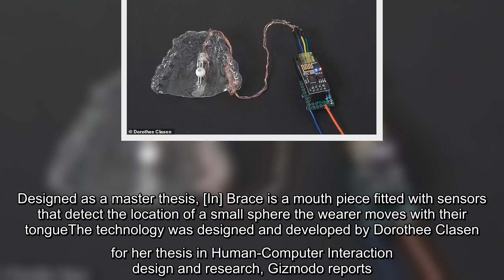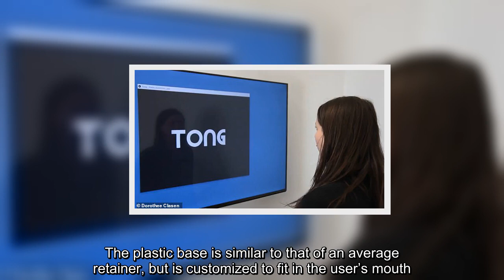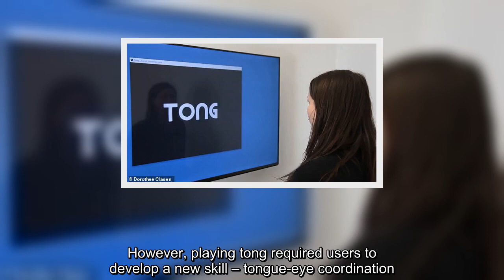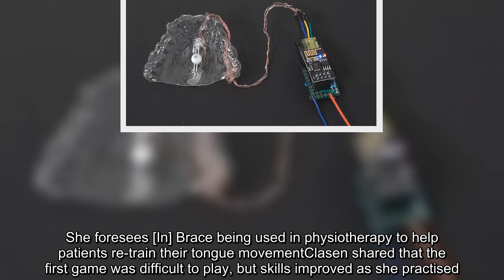✅ Mouth piece lets user control a joystick with their TONGUE